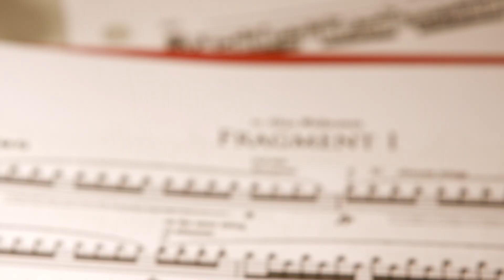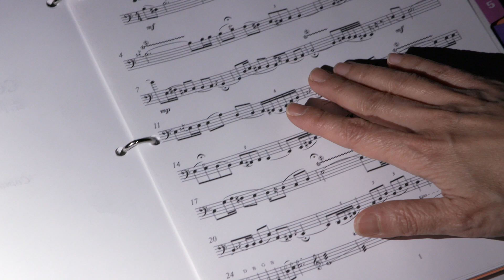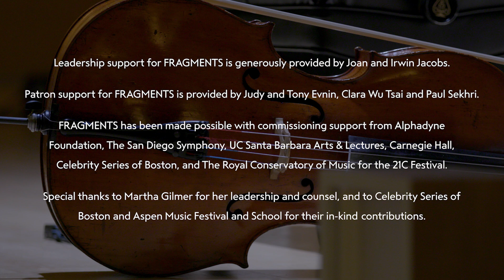FRAGMENTS 1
"You don't need to come at it with any particular knowledge to get everything out of it."
Twenty-seven of today's most exciting composers woven in with Bach's cello suites and performed by Alisa Weilerstein, Cleveland favorite and one of the foremost cellists of our time. FRAGMENTS 1 will be a multi-sensory experience like no other. One night only on May 11.